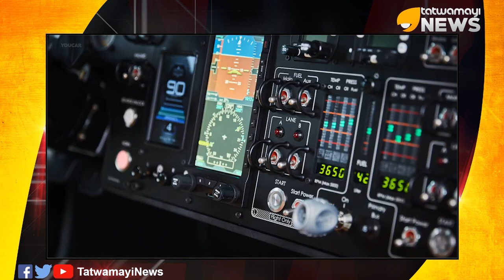ഇന്ത്യ ഇനി പറക്കും കാറുകളുടെ പറുദീസ..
ഇന്ത്യ ഇനി പറക്കും കാറുകളുടെ പറുദീസ.. ഇന്ത്യയില്‍ ആദ്യമായി പറക്കും കാറുകള്‍ നിര്‍മിക്കാനൊരുങ്ങുന്നു..